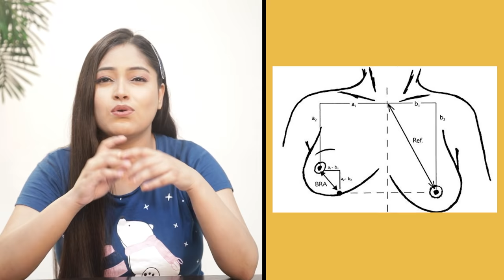10 Secrets About Women's Breast🤫 जिसके बारे में कोई बात नहीं करता पर जानना जरूरी G-Talk